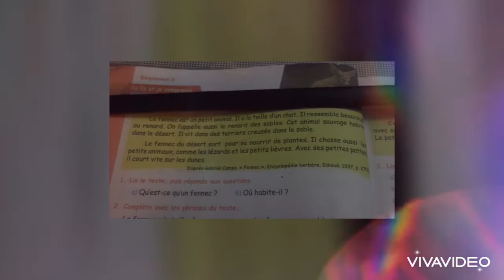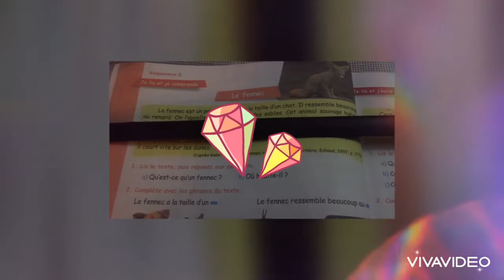Lecture magistrale du texte le fennec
Lecture du texte le fennec 5ap